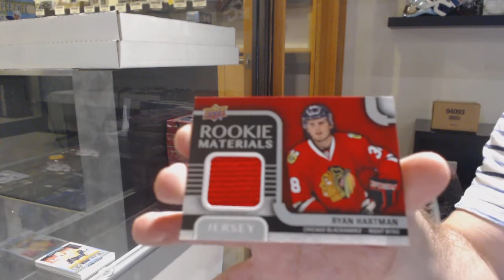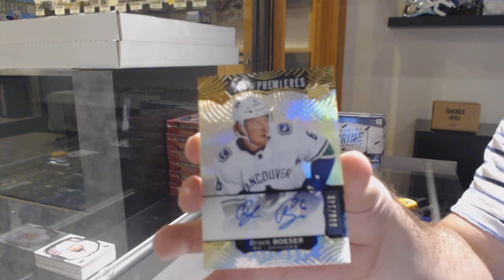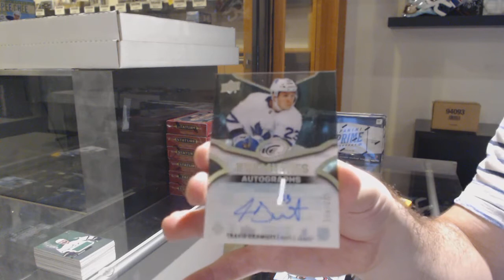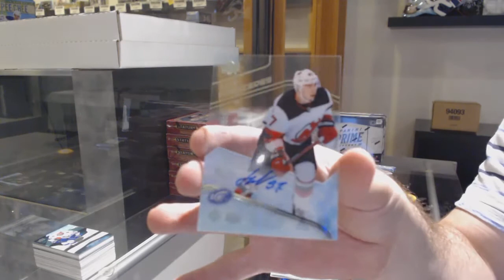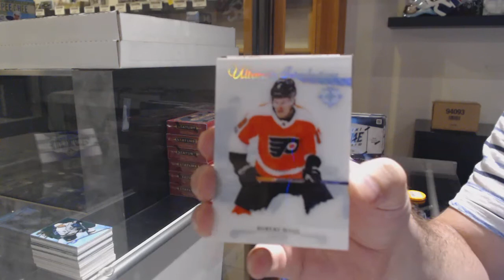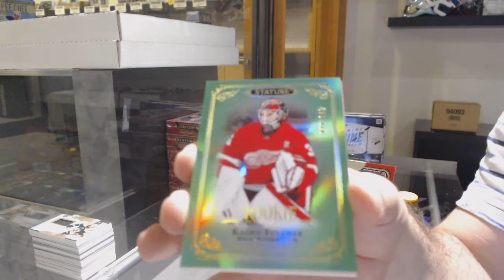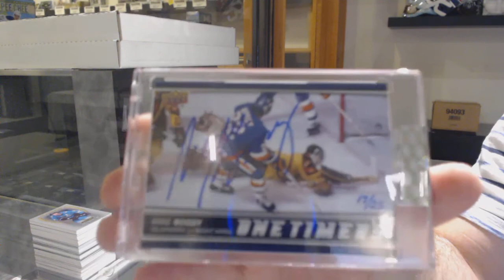9 Box Hockey Mix Break With BuyBacks - C&C GB #12,258